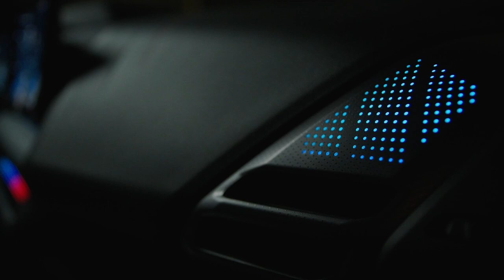So Sánh Xe 2025 BMW 120 và BMW M135 xDrive cao cấp nhất